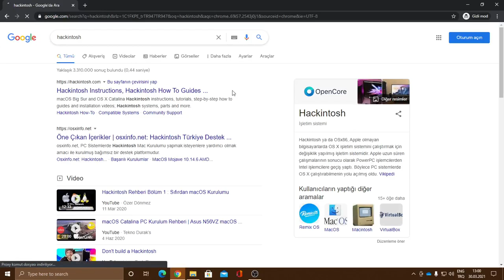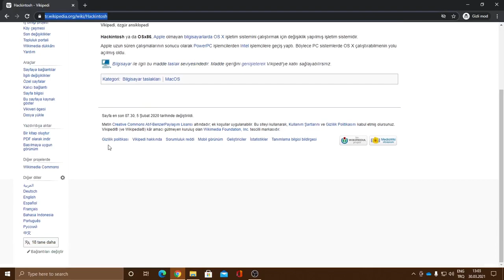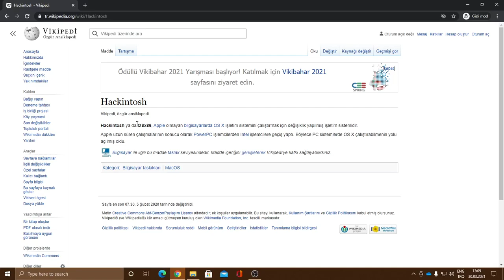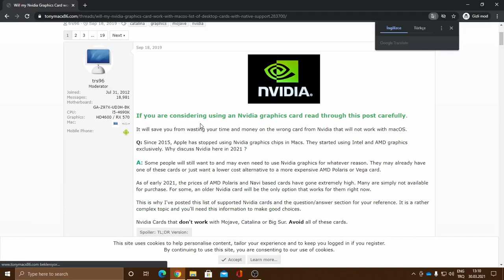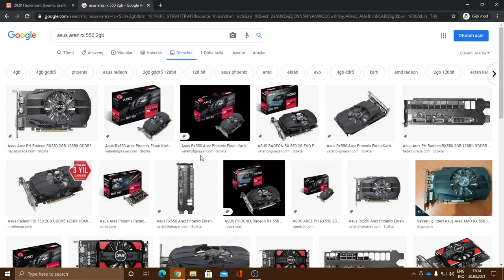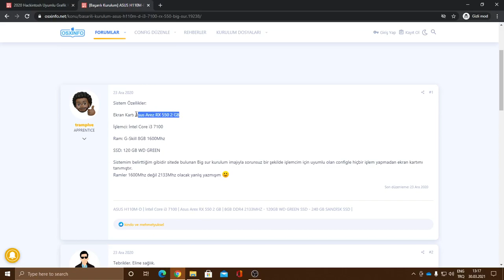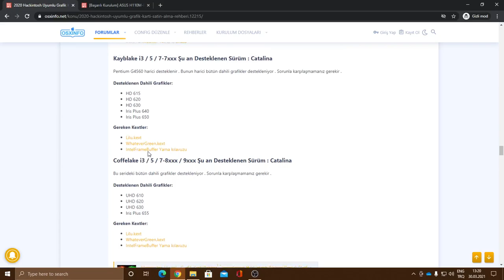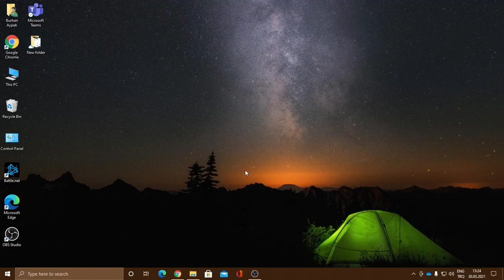Hackintosh Nedir ve Uygun Sistem Özellikleri Neler Olmalıdır?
Öncelikle herkese merhabalar, bugün sizlere hackintosh hakkında tarafıma çok sıkça sorulan soruları yanıtlamaya çalıştım, umarım beğenirsiniz.